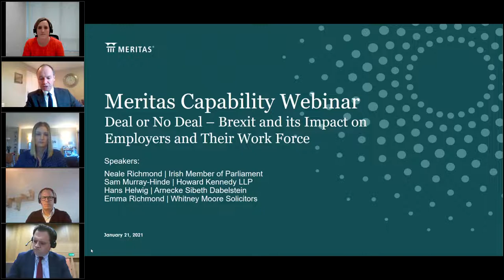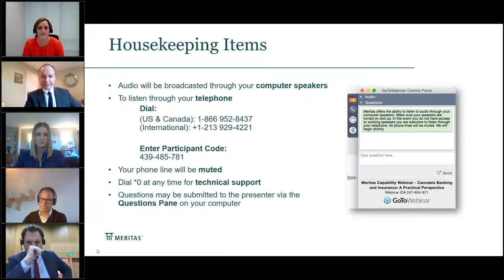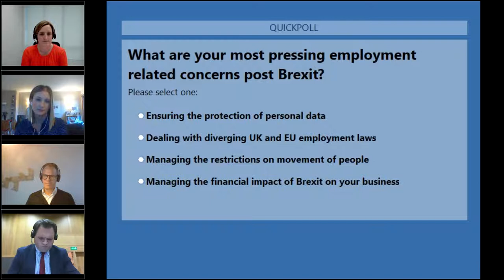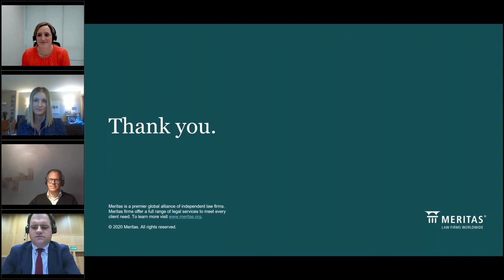Deal or No Deal - Brexit and its Impact on Employers and Their Work Force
The departure of the UK from the European Union will have a major impact on businesses and their employees inside and outside the UK, regardless of the nature of the UK’s final trading relationship with Europe.

Please join us for this thought provoking webinar and Q&A, in which you will receive unique insights from a politician who has been at the heart of governmental Brexit discussions. We will also discuss the impact on labour and employment and what steps all employers and employees (both in the UK and in the EU) need to take to adapt to life after Brexit.